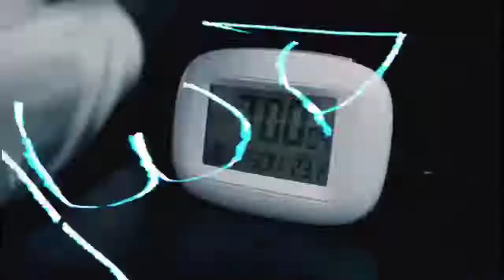KRILL GAMER | ESSENTIAL NUTRITION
Existe uma força extraordinária que já nasce com você: o desejo de vencer.

Em todo atleta, as skills de saúde são importantes para o desempenho nos jogos de todas as modalidades, inclusive nos e-sports.

Krill Oil é um suplemento à base de ômega-3, proveniente do krill da Antártica. Os ativos astaxantina, colina, EPA e DHA atuam em sinergia para potencializar os resultados e ajudar você a ir sempre além.

Krill Oil. Game On.